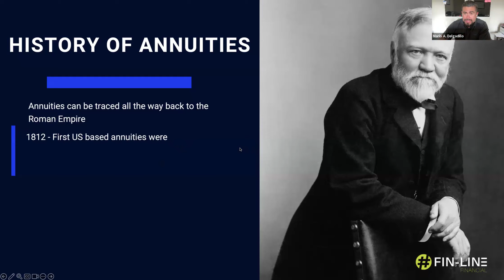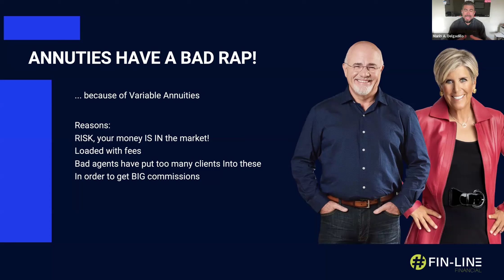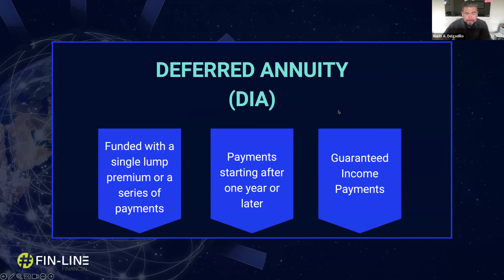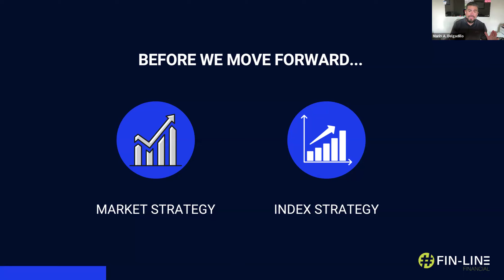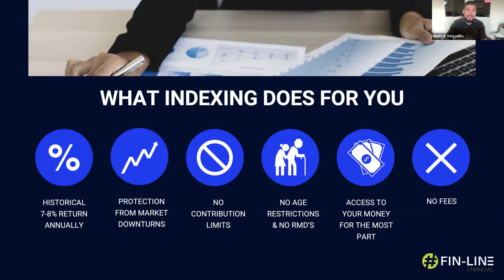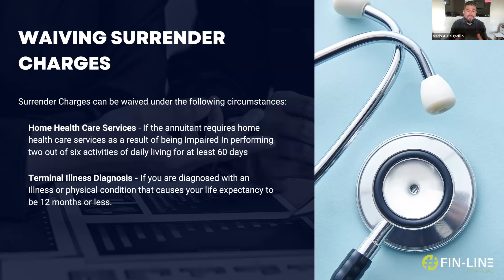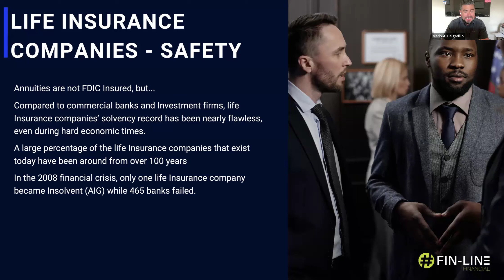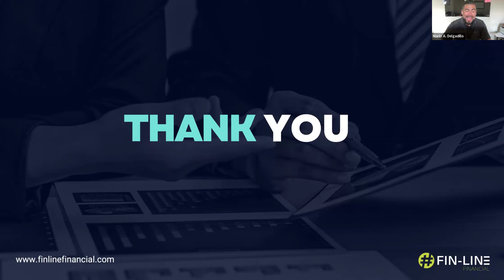Annuity 101 - Susie Johnson